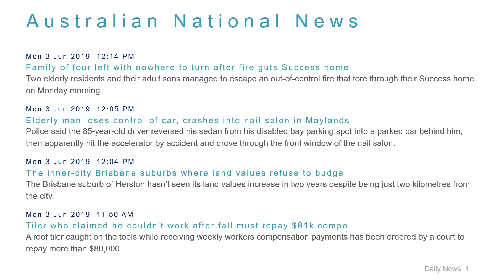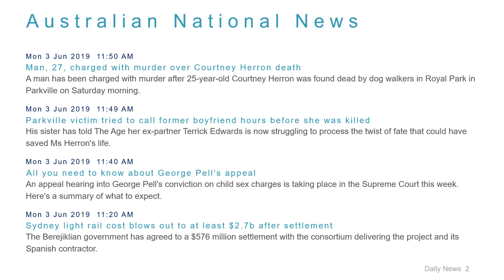National News Headlines for 3 Jun 2019 - 1 PM Edition